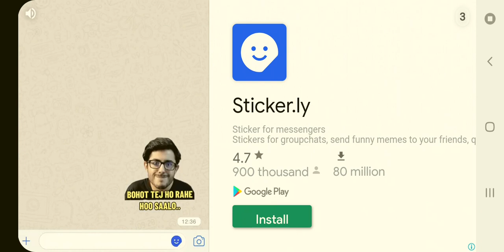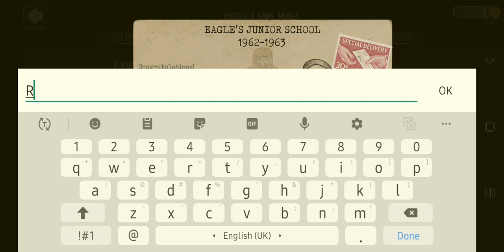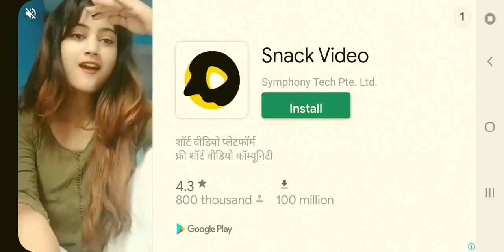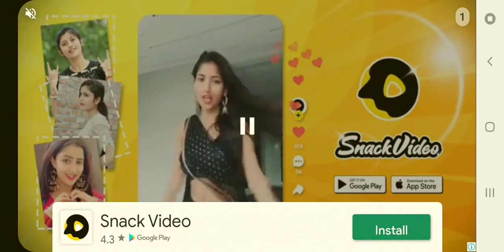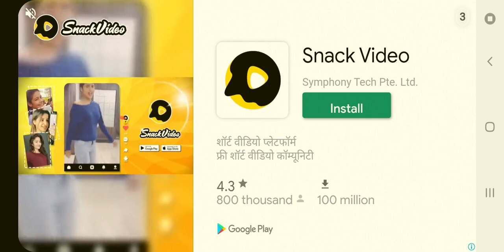Evil nun (Door escape)